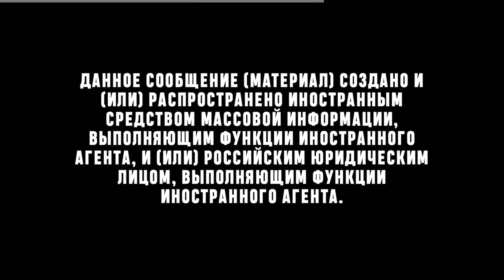Историк Евгений Понасенков в Археологическом музее Неаполя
Всемирно известный ученый-историк, режиссер и тенор, Евгений Понасенков, проводит магическую экскурсию по великому музею, соединяющему тысячелетия (Неаполь, 13.10.22).

00:00 Не начало
00:16 Начало